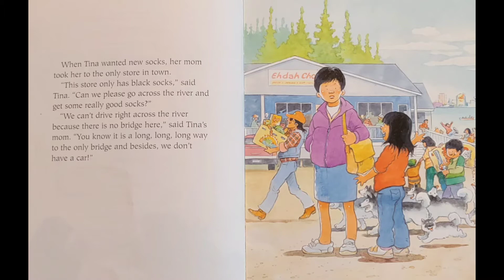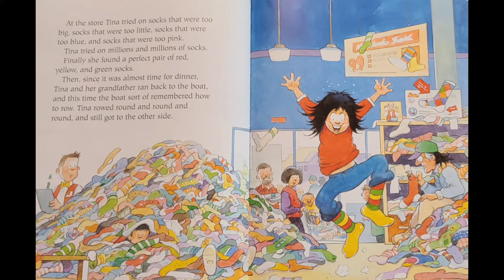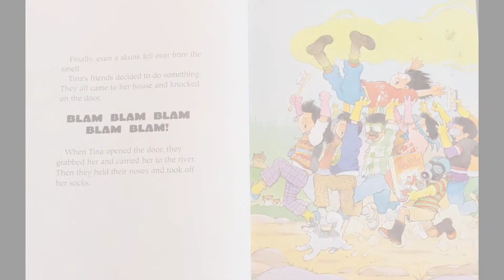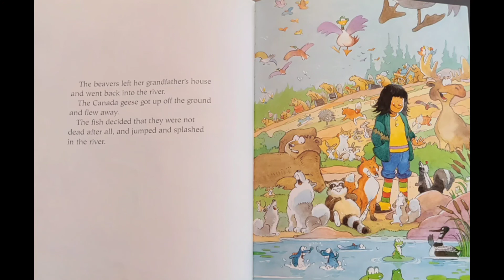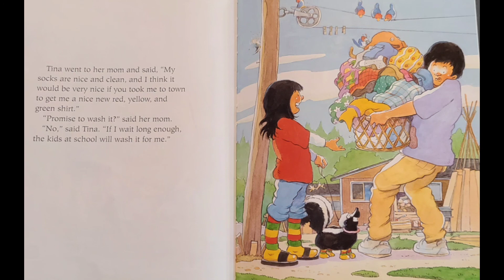Short Stories - Smelly Socks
Smelly Socks by: Robert Munsch
Illustrated by: Michael Martchenko
Published by: Scholastic Canada; Illustrated edition (Feb. 1 2004)

Tina's new socks are so wonderful she vows to wear them every day! But they begin to smell really, really bad because Tina will not take them off ― even to be washed. The kids finally drag Tina down to the river and make her wash those stinky socks, driving away all the fish with the nasty odour! Tina's mom gets her a new shirt as a reward for finally getting her socks clean. A shirt Tina loves so much, she vows never, ever to take it off!

Thank you for taking the time to listen to this story.